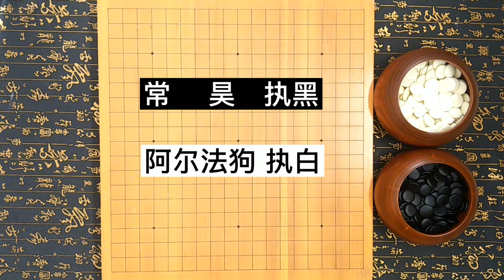围棋：阿法狗常见棋型中，妙手连发，常昊越转换越吃亏很郁闷！【弈秋围棋教室】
大家好我是弈秋围棋教室
YouTube唯一的官方频道
围棋教师；二十年围棋教学经验；
讲解围棋理论知识，提高围棋水平。
精心制作每一期围棋视频
弈秋围棋教室 围棋 比赛 请注意，本视频完全符合YouTube社区准则，没有任何违规行为。